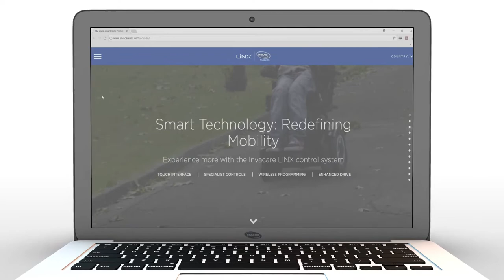Invacare LiNX - Comment utiliser l'émulation souris avec un manupulateur REM400 - PC